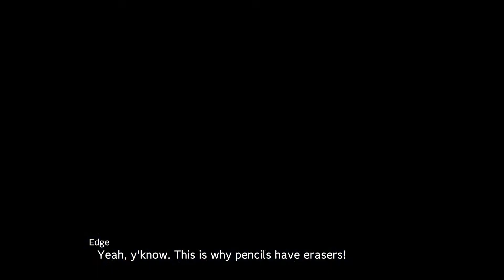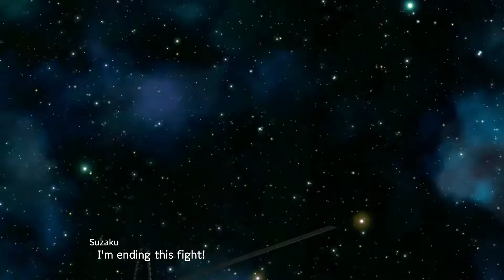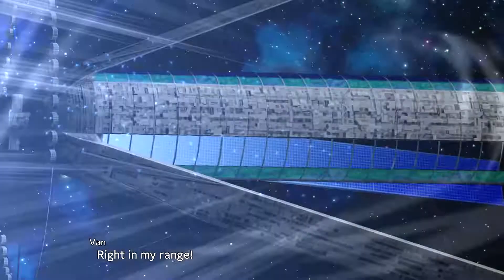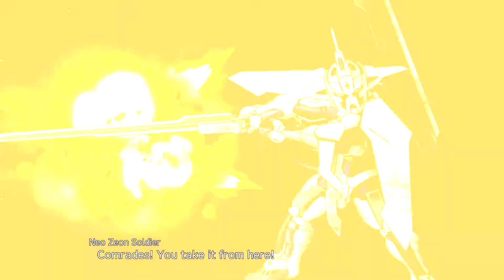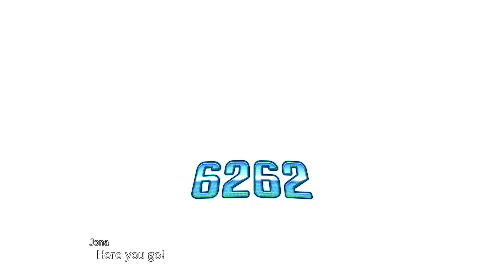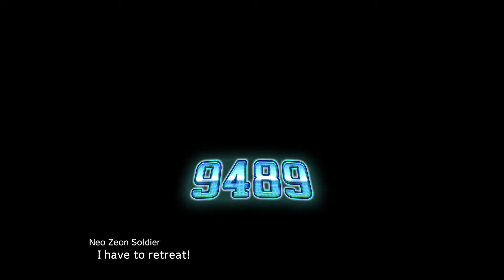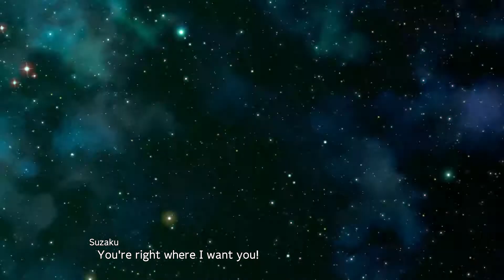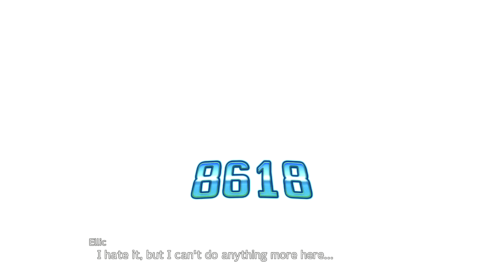Super Robot Wars 30 (SRW 30) Gameplay Walkthrough - Michele, The Fortuneteller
Special Scenario for Narrative Gundam